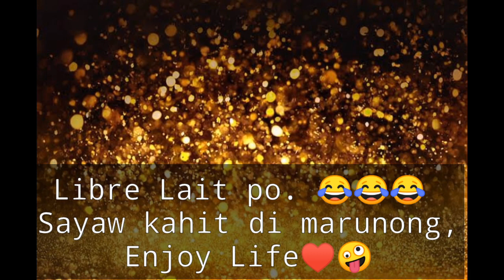TIKTOK PHILIPPINES | INGGITIRA EDITION